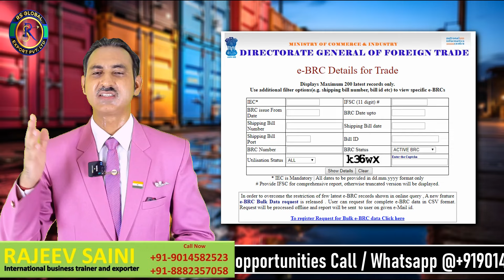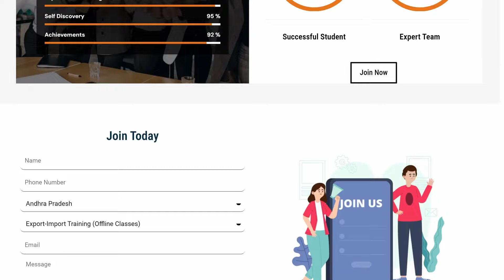how to export agricultural products from india export rajeevsaini agriculture product india export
how to export agricultural products from india

Online 10th to 18th July'24
Offline 22nd, 23rd & 24th June'24